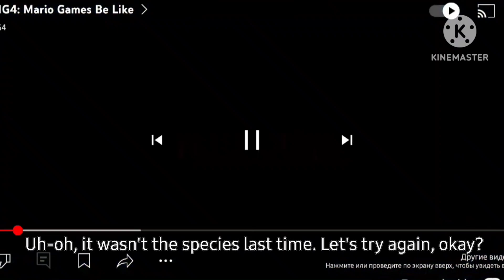15 июля 2024 г.